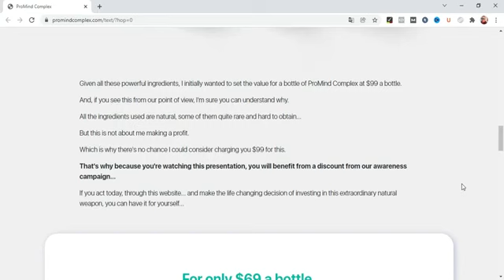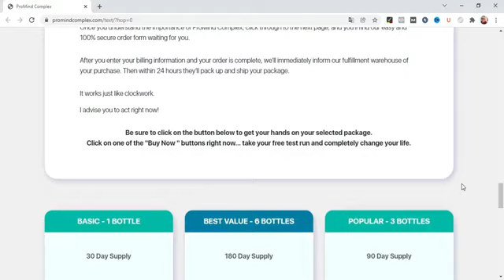PROMIND COMPLEX Review: ProMind Complex Supplement? Promind Complex Work ? Promind Where To Buy?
DOES PROMIND COMPLEX WORK?

Promind Complex Review

PProMind Complex Ingredients

According to the official website, the ingredients inside ProMind Complex capsules are picked after analyzing the research data available to prove their efficacy. The quantity of every ingredient inside this formula is sufficient to meet the dietary demands of the user. It is neither too low that it doesn’t work or too high that it causes a side effect.

Here is a list of primary ProMind Complex ingredients;.

Vinpocetine: it improves the blood supply in the body and brain, making sure that brain cells are receiving oxygen and nutrients required to run their functions well. It also relieves stress, makes a person relaxed and stress-free.
Gingko Biloba: it has an inhibitory role for certain neurotransmitters, which cause stress and fatigue in the user. There is plenty of research to confirm its benefits for cognition and memory.

Acetyl-L-carnitine: This ingredient in ProMind Complex capsules works on memory and analytical skills and improves them. It helps the user to become a fast learner primarily through critical reasoning and concentration building.

Huperzine: it maintains the health and structure of neurons, ensuring a sharp memory. It saves from partial and complete memory loss.

Phosphatidylserine: it plays a significant role in neurotransmission, acting as a bridge to facilitate it.

Bacopa Monnieri: it works on memory building by lowering the risk factors for complete memory loss. It is an active part of Ayurvedic medicine for treating anxiety, epilepsy, and forgetfulness. A study published in the journal Journal of Alternative and Complementary Medicine confirms its benefit in enhancing age-related cognitive loss with zero side effects.

Tyrosine: extracted from a herb, this ingredient works on stress, depression, and anxiety and limits them. It ends the feeling of hopelessness, disappointment, and dismay and makes a user positive again.

Promind Complex Where To Buy?

You will only find the original Promind Complex on the official website, and to help you I’ll leave the site high up for you to access.